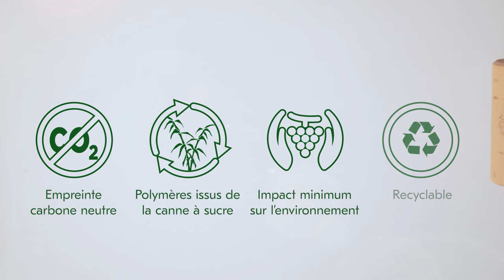Vie de Château - Clos Saint Julien et Château Peyrou